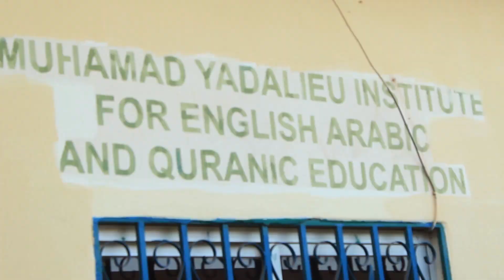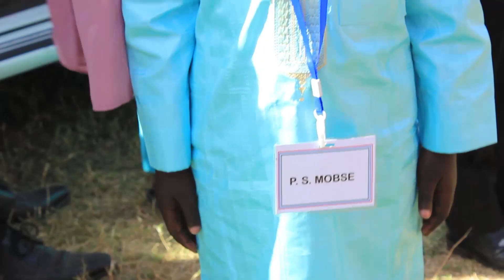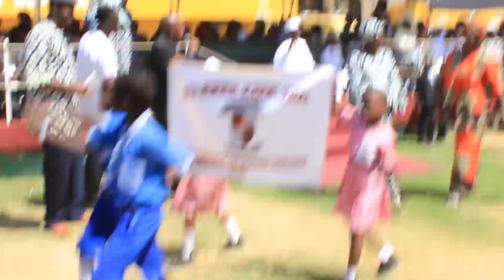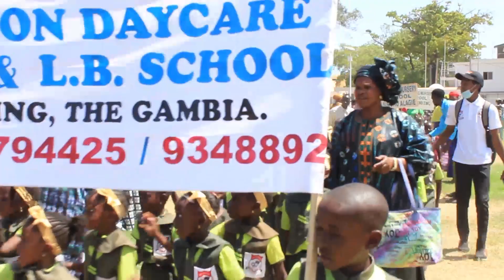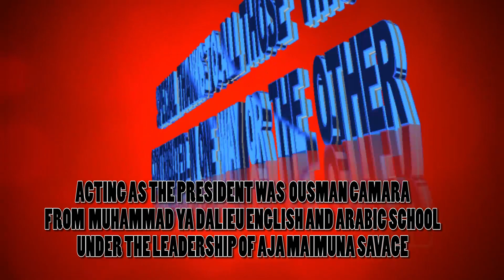EARLY CHILDHOOD DEVELOPMENT INDEPENDENCE CELEBRATION 2023